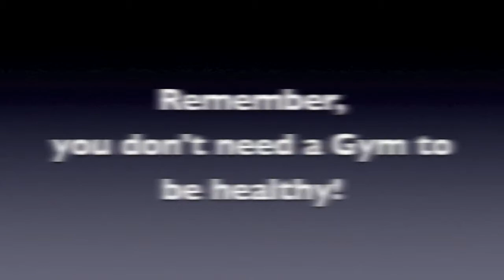WHO NEEDS A GYM ANYWAY?! TAKE CHARGE OF YOUR HEALTH-NOW! | by Cancer Education & Research Institute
Our CEO and Founder, Dr. Ayguen Sahin, demonstrates some outdoors fitness routines you can try yourself. You don't need a gym to be healthy. You can take charge of your health, anytime, anywhere! So, why don't you start now? Do it alone or with your friend, partner, or kids. Be healthy, be happy!